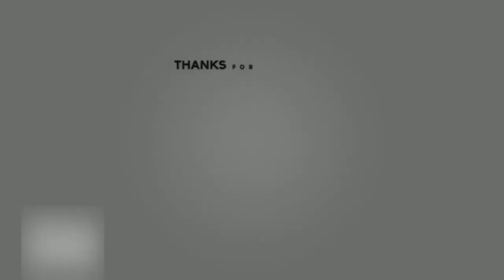Survival Island: Ya Die Ya Dead Episode 21